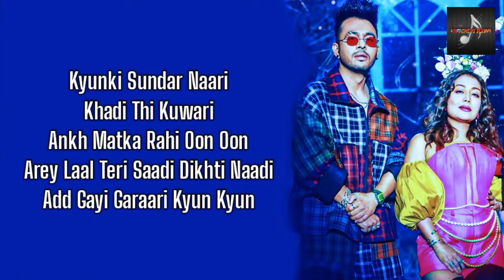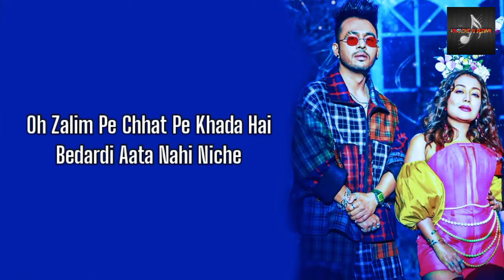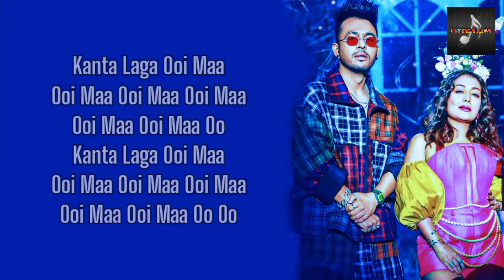KANTA LAGA//KARAOKE WITH LYRICS//YO YO HONEY SINGH&NEHA KAKKAR,TONY KAKKAR